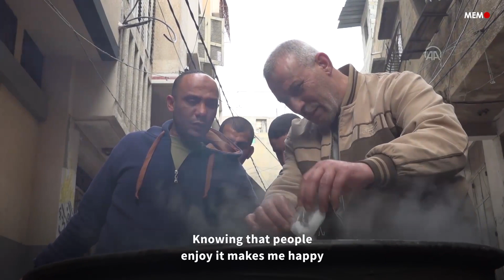Gazan man's Ramadan meals for the poor